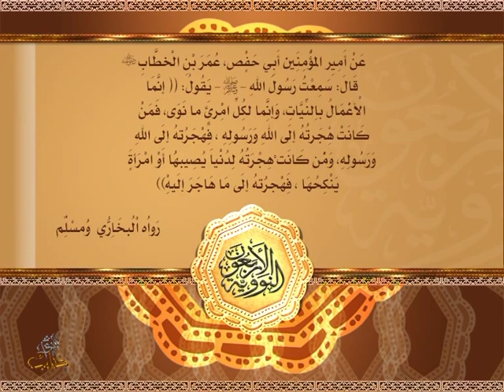متن الأربعين النووية - الحديث 1